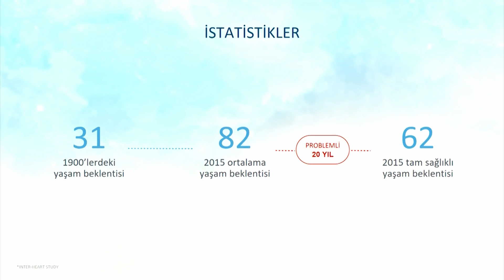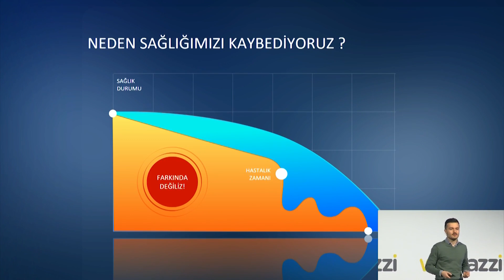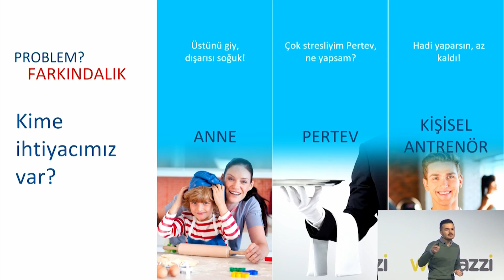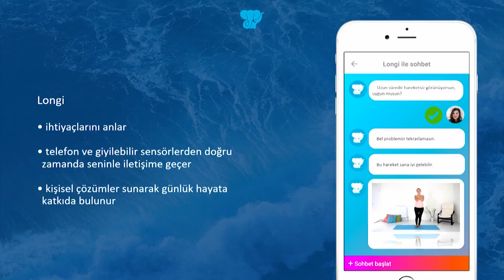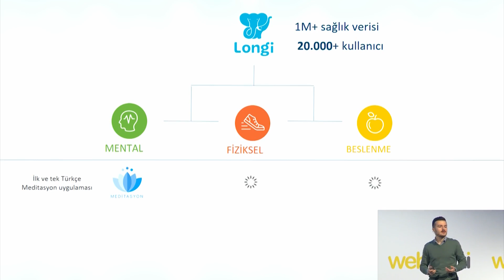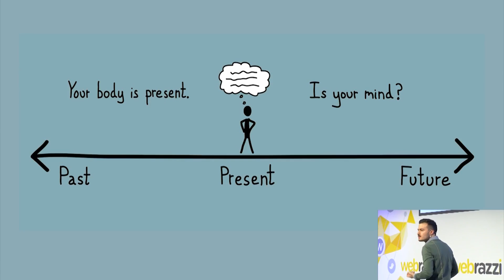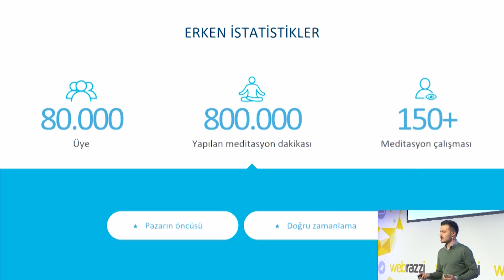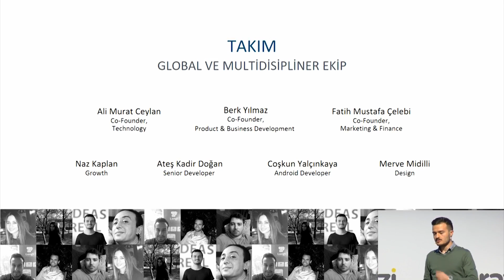Girişim Sunumu: Longi | Webrazzi Mobil 2017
Girişim Sunumu: Longi
Berk Yılmaz - Longi

Webrazzi Mobil 2017